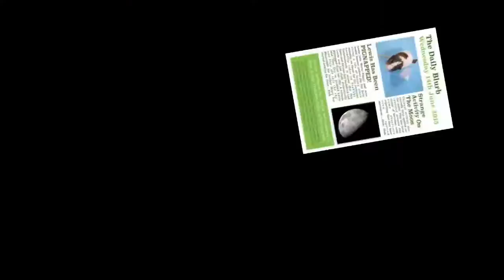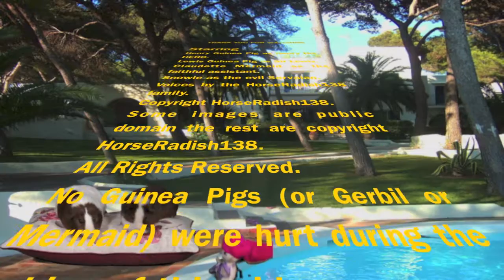Hero Henry (short film)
Here is my spoof of a very well known sci-fi film, there are references (some more subtle than others) to at least 4 sci-fi films, can you spot them all?

Some of the images are public domain but the rest are copyright HorseRadish 138.